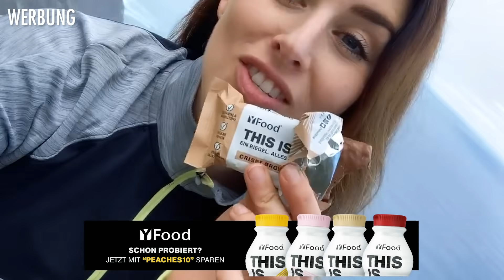Kosten - Bike TRIP Madeira l Flug, Apartment, Essen, Shuttle, Roomtour, Wissenswertes MISS PEACHES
In diesem Video findest du alle Infos zu meinem 10 tägigen MTB Trip nach Madeira!
Infos zu Kosten für Apartment, Flug, Bike Shuttle, Essen! Generell wissenswertes über die Insel + eine Roomtour unseres coolen Apartments in dem wir unterkamen.

Inhaltsverzeichnis:
-) Intro + Einblicke
-) Roomtour von unserem Apartment (100% weiter zu empfehlen): Ich sage nur: Dusche mit Meerblick
-) Kostenaufstellung:
* Wohnen + Shuttle
* Flug
-) Thema Bikeshuttle
-) Trails auf Madeira
-) Ort in dem wir gewohnt haben
-) Mietauto?
-) Preise Essen (Lebensmittel, auswärts essen, ...)
-) Wissenswertes über die Insel
Dronenshots: IG @davemacbain

✔WOMIT ICH FILME/KAMERAEQUIPMENT:

► DJI Osmopocket
► GoPro Hero 5 Session
► GoPro Equipment

► Digitalkamera: Canon EOS 80D
► Objektiv: Canon EF-S 10-22mm

► Gorillapod (3-Bein)

► Speicherkarte 128GB
► Speicherkarte 32GB

✔✔Meine BIKE-AUSRÜSTUNG:

✔Protection:

► Enduro Knieschoner
► Knie- /Schienbeinschoner:

✔Brillen:

► Enduro Sonnenbrille
► Downhill Brille

✔FAHRRADTEILE:

► Continental Kaiser Project 2.4/27,5''
► Continental Der Baron:
- Doppelpack: 2.4/27,5: ''
► Reifendichtmittel für Tubeless

Wenn Ihr über die oben aufgelisteten Links etwas bei Amazon bestellt, erhalte ich dafür eine kleine Provision.
Das kostet euch keinen Cent mehr.